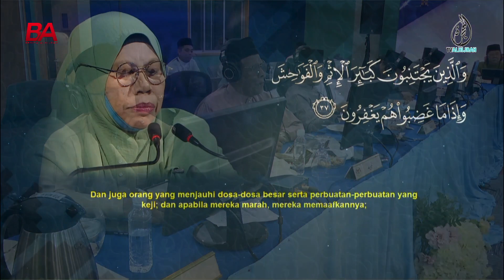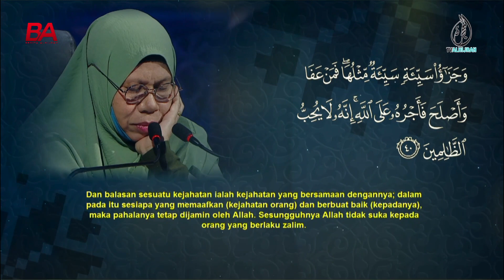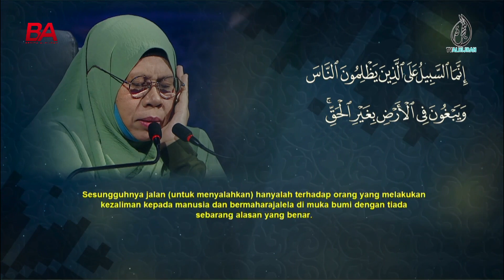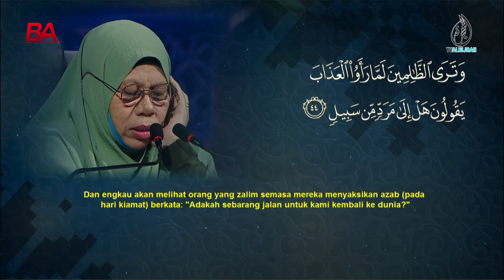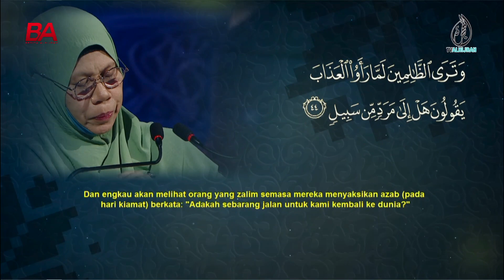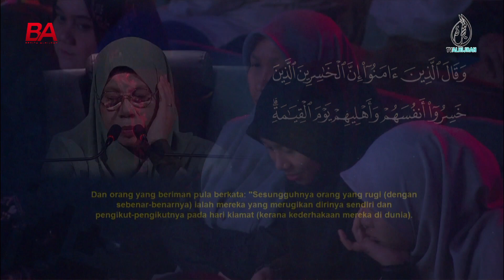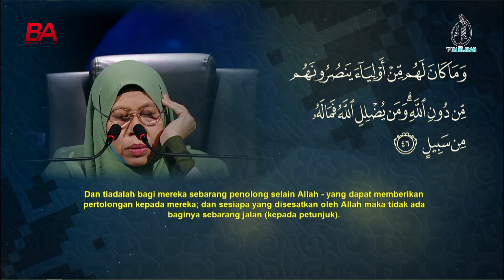MTHQK2024 (Tilawah) Normawaty Sahat (Melaka)